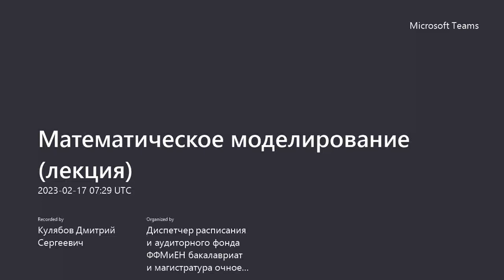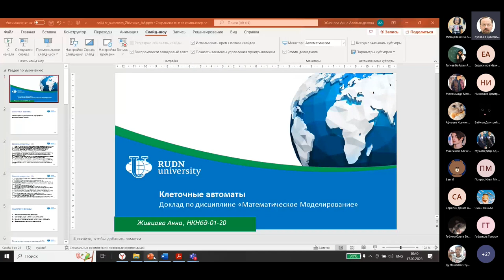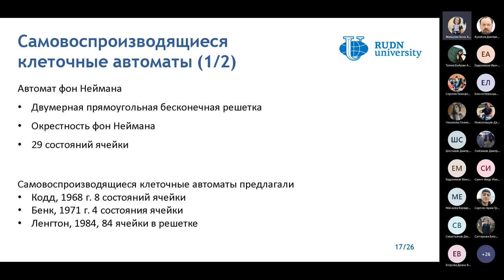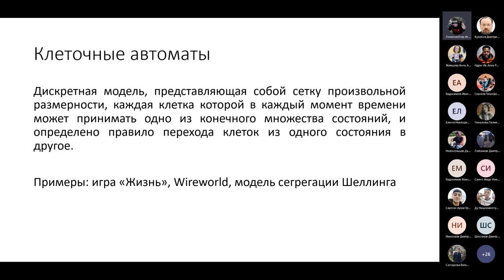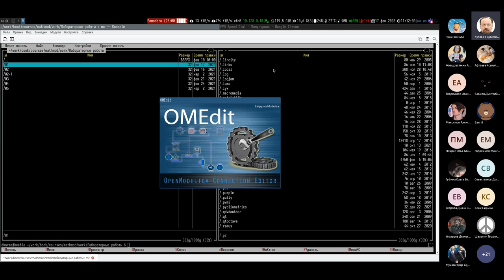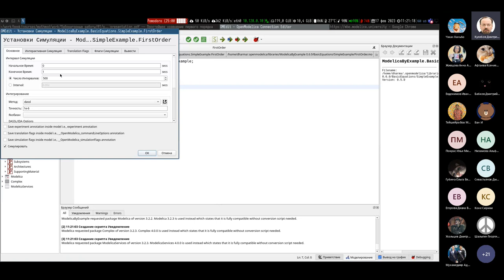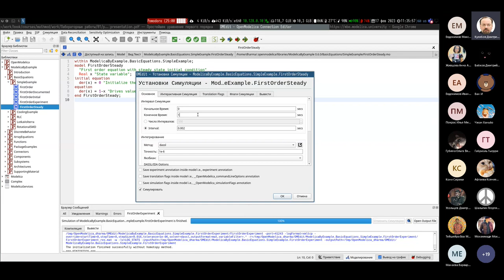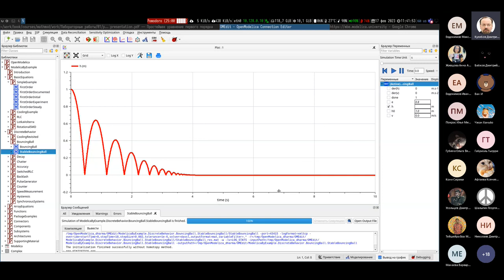Математическое моделирование, лекция, 2023-02-17